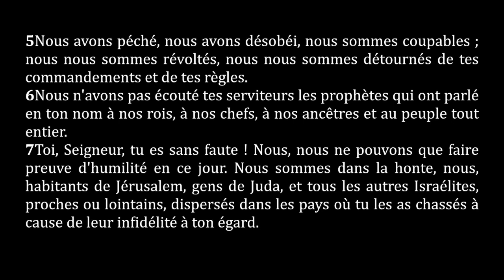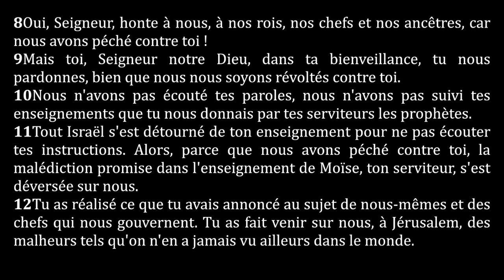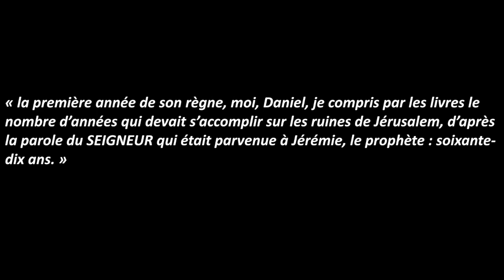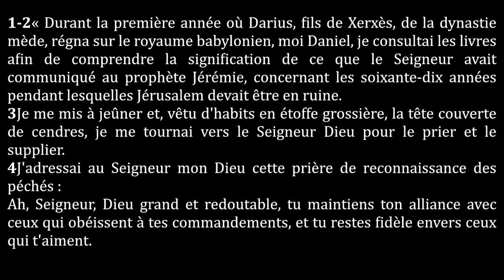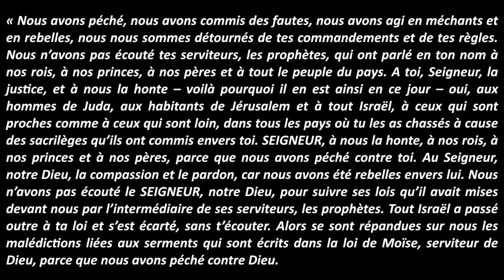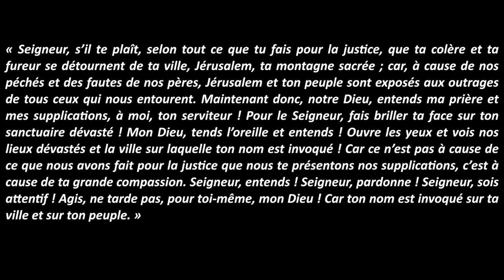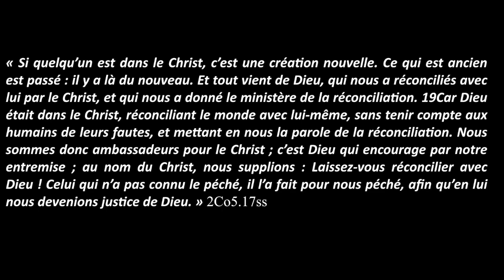méditation Daniel 9